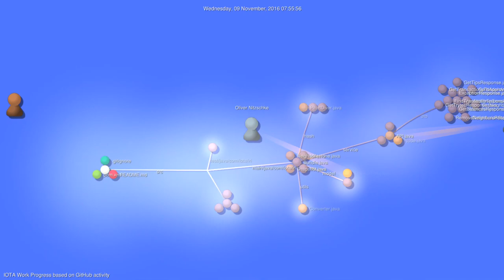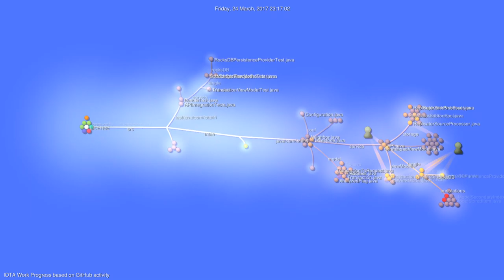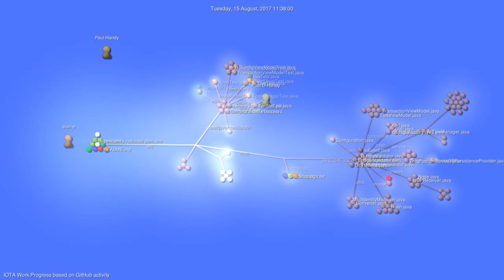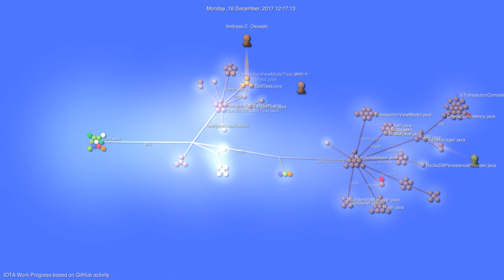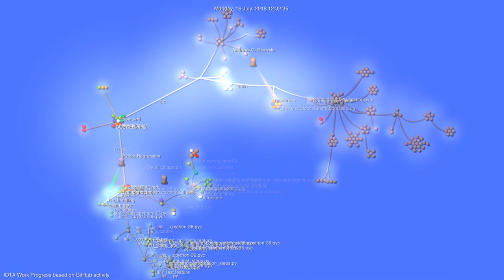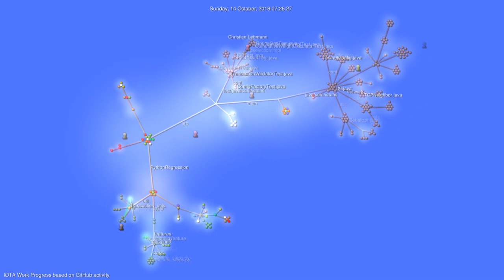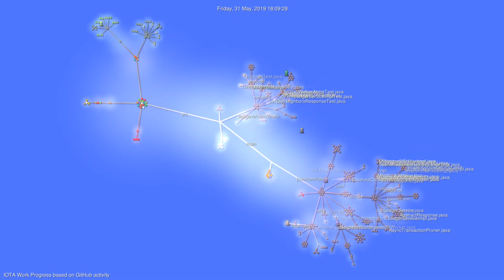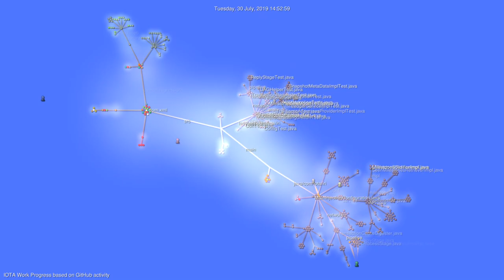🎧 Interaktywna historia projektu IOTA ▶️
Animacja na podstawie procesu tworzenia oprogramowania w projekcie IOTA.